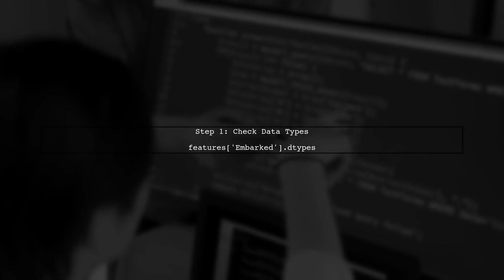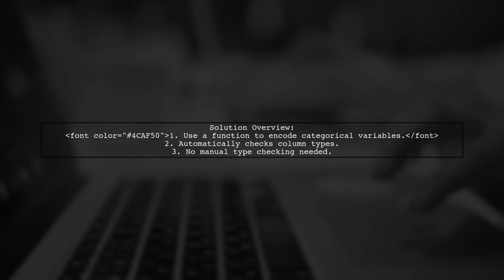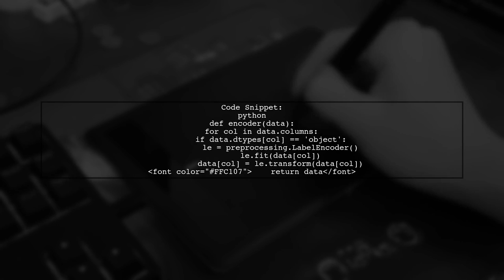Fixing TypeError in Sklearn LabelEncoder: Common Sorting Issues Explained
In this video, we dive into the common pitfalls associated with using the LabelEncoder in Scikit-learn, particularly focusing on TypeErrors that arise from sorting issues. Whether you're a beginner or an experienced data scientist, understanding these nuances is crucial for effective data preprocessing. Join us as we explore practical solutions and best practices to ensure your encoding process runs smoothly.

Today's Topic: Fixing TypeError in Sklearn LabelEncoder: Common Sorting Issues Explained

Related to